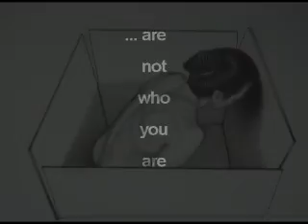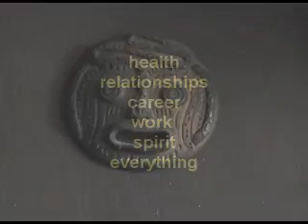Travel.wmv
travel inside to change your mindset